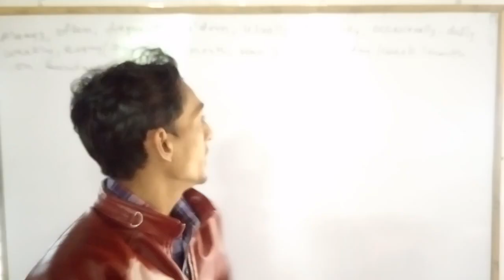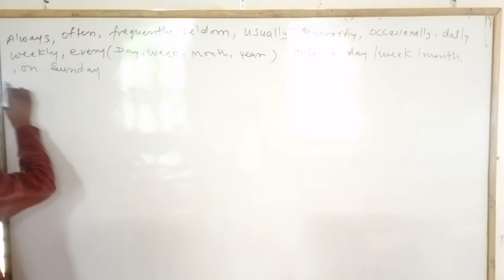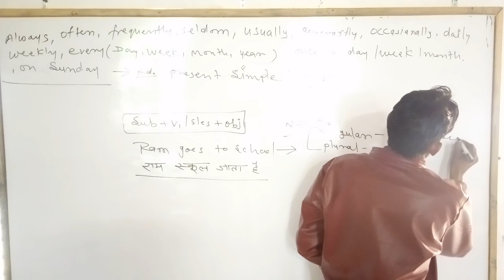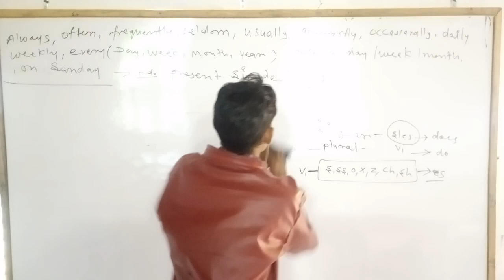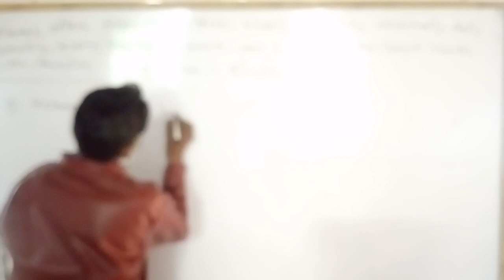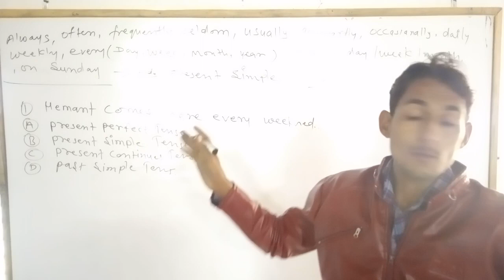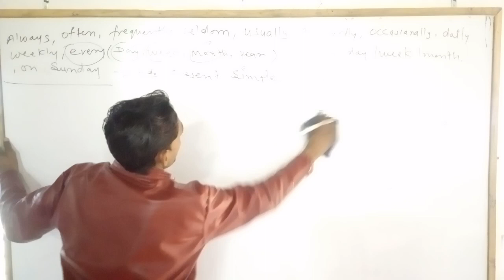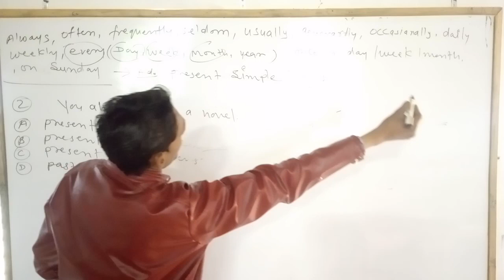राजस्थान हाई कोर्ट परीक्षा 2020 के लिए Tense के topic को step बाई step जरुर देखे ताकी किस प्रकार से